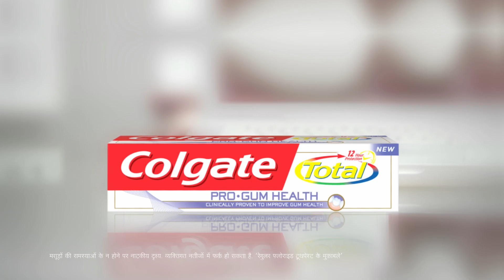COLGATE 20 SEC HIN